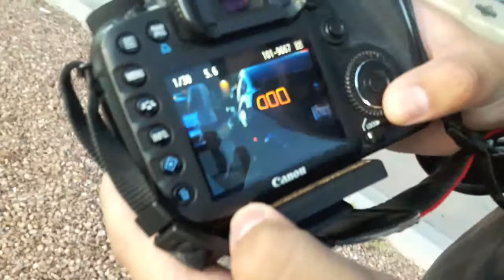Cops Clearout Car Meet + Street Racing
Follow Charlie: @charlays_archive
Follow Ivan: @s550.thunderbird
I plan to be lowering the car and put new wheels in the near future!
Mustang3.7 Mods: BBK Shorty Headers, Roush Axleback, Airaid Cold Air intake, BAMA 91 Octane Race Tune